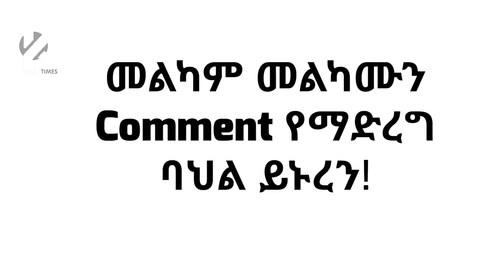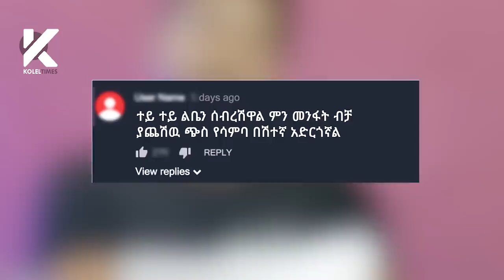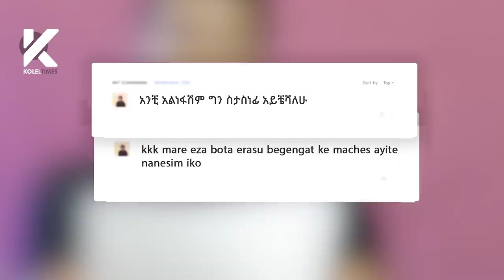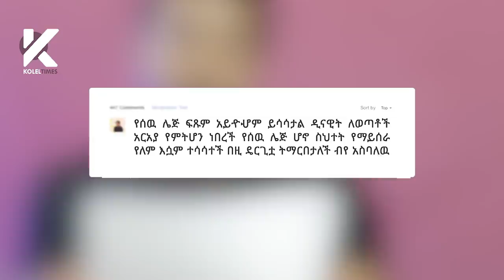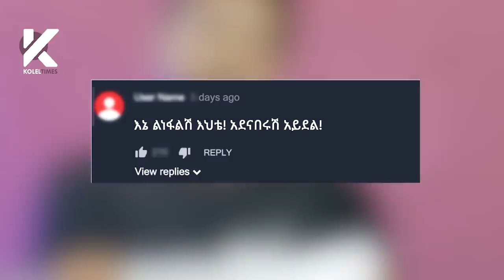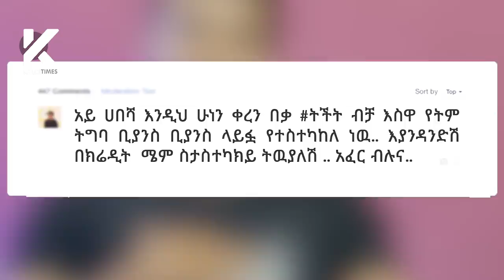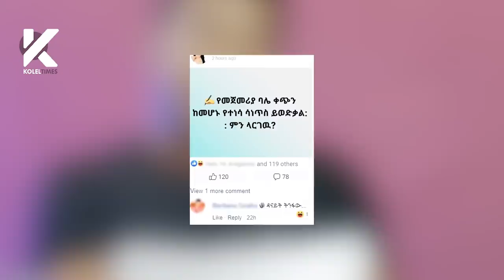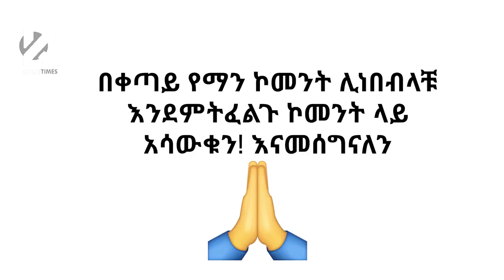አዝናኝ: ስለ ዳናይት (Danayit Mekbib) የተሰጡ ምርጥ 10 ኮመንቶቻቹ - 'ነፍተውብ ጦዝኩ እንጂ ከሰል ላመጣ ሂጄ ነው'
አንደኛ መሆን አለበት ምትሉትን ኮመንት አሳውቁን! እናመሰግናለን
አዝናኝ: ስለ ዳናይት (Danayit Mekbib) የተሰጡ ምርጥ 10 ኮመንቶቻቹ - 'ነፍተውብ ጦዝኩ እንጂ ከሰል ላመጣ ሂጄ ነው' | Danayit Kana | ኮመንቶቻችን ከቴዲ ጋር ክፍል 2::

|ሰብስክራይብ |ላይክ |ሼር እና |ኮሜንት ያድርጉ
             KolelNetwork▶ Instagram